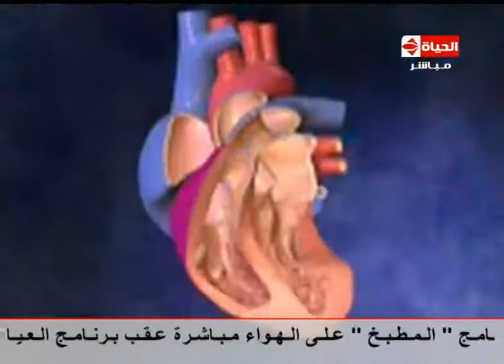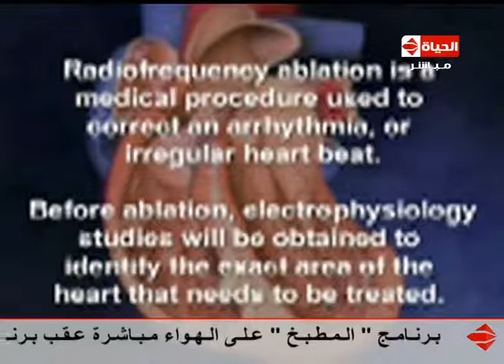العيادة - د/جمال شعبان أستاذ أمراض القلب - فيديو يوضح كيف تتم قسطرة القلب - the clinic